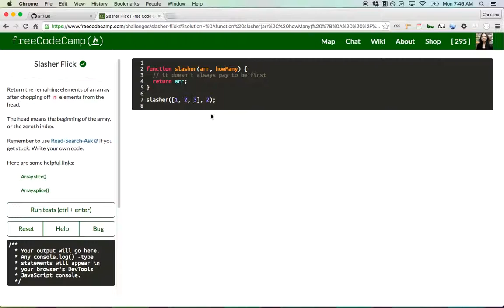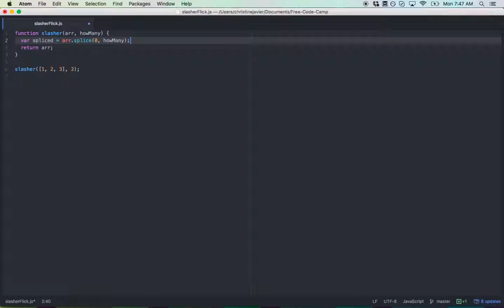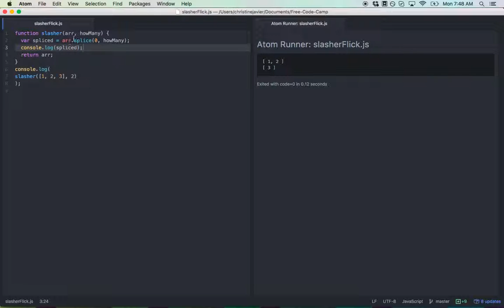Free Code Camp: Slasher Flick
A solution to Free Code Camp's "Slasher Flick"